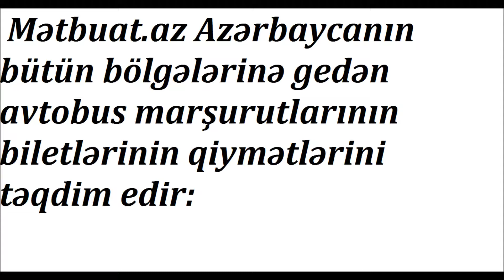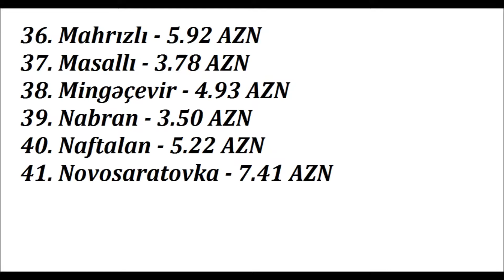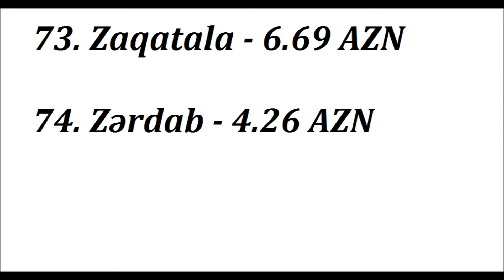Avtovağzalda bölgələrə biletlərin rəsmi qiyməti SİYAHI